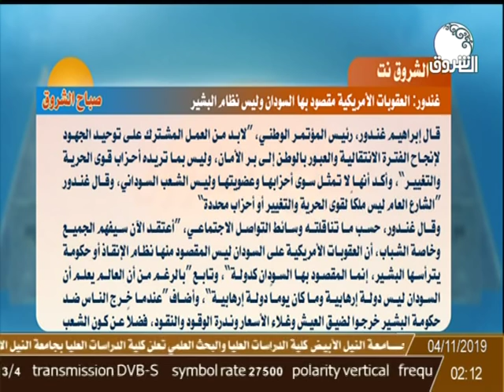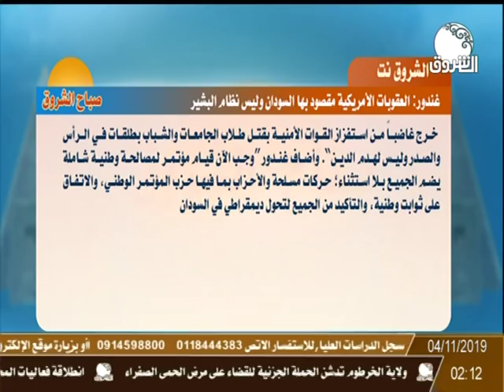الشروق نت | غندور : العقوبات الأمريكية مقصود بها السودان وليس نظام البشير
الشروق_ الفضائية
Ashorooq Tv
ـــــــــــــــــــــــــــــــــــــــــــــــــــــــــــــ